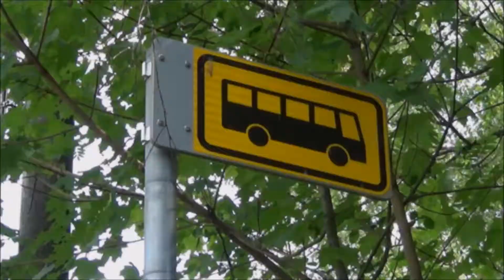Lahden seudun päätepysäkit Hiekkanummi